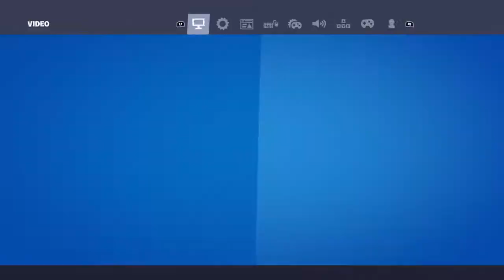Playing Crative and Solo